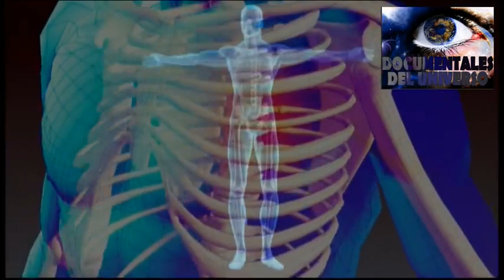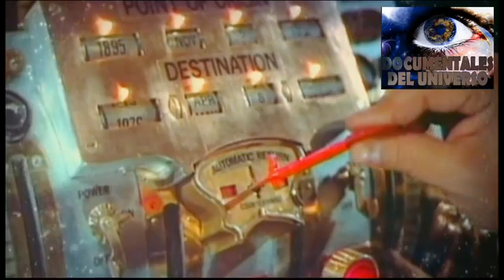Misterio51 Radio - Viajar a través del tiempo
Seguimos aprendiendo de las posibilidades que quizás algún dia se puedan dar.